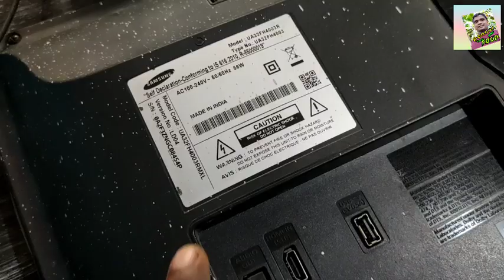LED TV repairing Samsung LED TV power supply repair with output voltage details (Malayalam)